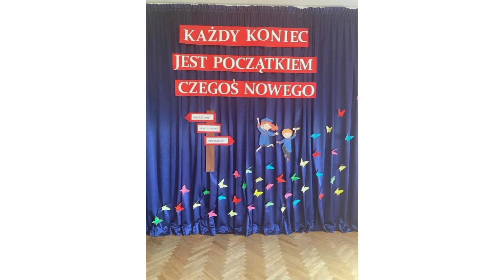New stage decoration ideas 2023 | How to decorate stage for different events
Here i am sharing some different and unique ideas of stage.

Decoration ideas of stage 2023

Easy and beautiful stage decoration ideas